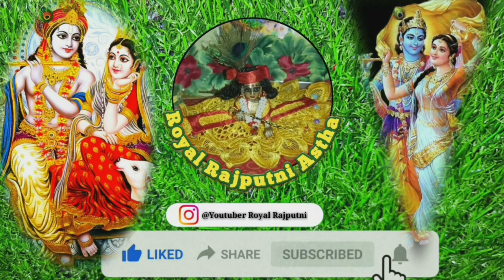आइए जानते है कि लड्डू गोपाल जी की छाती पर चरण चिन्ह क्यों अंकित है/foot print on krishnas chest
हरे कृष्ण 🙏😊क्या आप लोग भगवान श्रीकृष्ण के विग्रह लड्डू गोपाल की छाती पर चरण चिन्ह किसका है, और यह चरण चिन्ह उनकी छाती पर क्यों अंकित है। ये चिन्ह भगवान श्रीकृष्ण के बालस्वरुप लड्डू गोपाल और युगल स्वरूप सभी में चिन्हित होता है। तो आइए आप भी जानें इसके पीछे का कारण😊

foot _print _on _krishnas_ chest